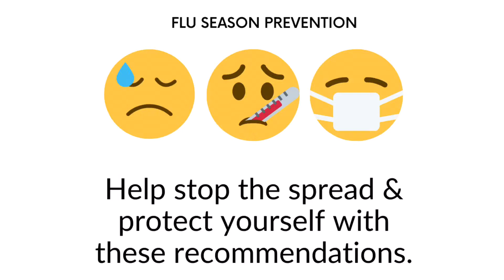Flu Season Prevention (Recommendations to stay healthy)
Help prevent the spread during flu season.
The novel Coronavirus is a new virus that causes respiratory illness in people. Symptoms include coughing, sneezing, runny nose, fever and shortness of breath. To help prevent the spread of the virus and good practices to keep during flu season are:
We recommend that you wash your hands regularly with soap and water. Avoid touching your face and stay at home when sick and get plenty of rest. eat healthy foods & consume plenty of liquids. Consult your physician at the first signs of illness.

Schedule a FREE 20 minute consultation TODAY!